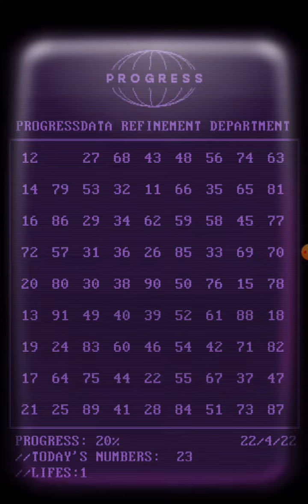my first progressbar95 video